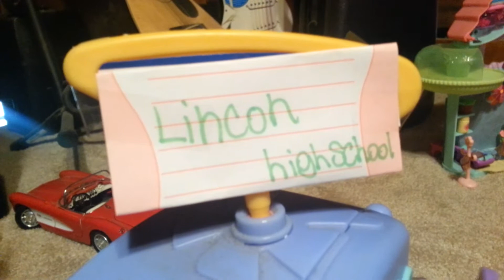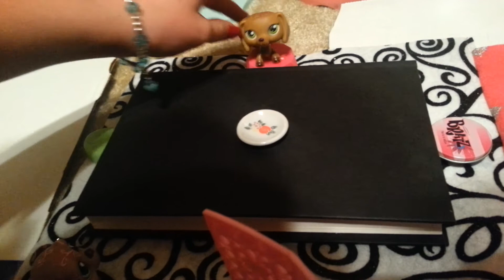My life is just a movie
Opps sorry we messed up some parts